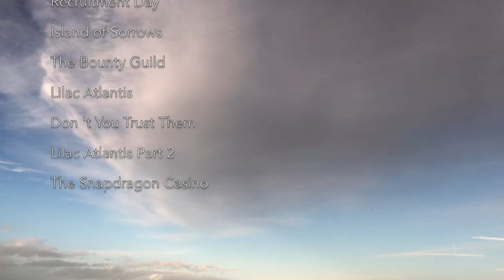[Tales From the Faction Isles] - Album Trailer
Tales From the Faction Isles is an Album inspired by Pirates SMP, a Minecraft SMP by POW Creations. It will be releasing in Early June.